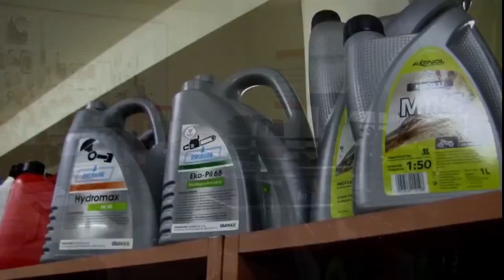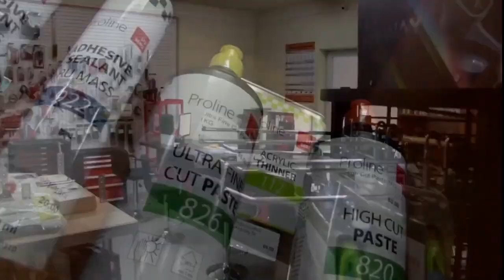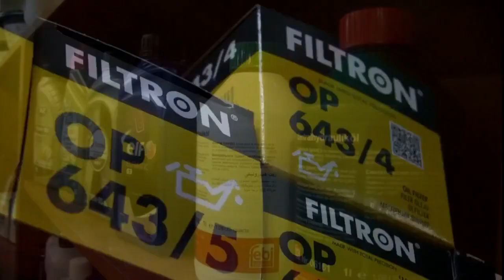Tymbark. Finał Pucharu Polski na szczeblu LPPN dla Limanovii. Bramki oraz dekoracja